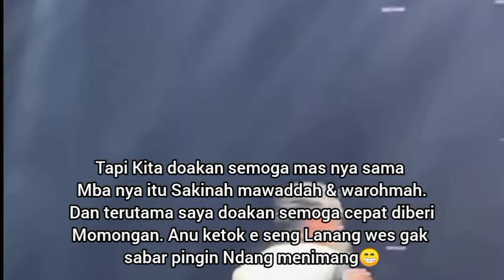WOW GILDCOUSTIC KONSER DI SUKOHARJO, GILGA SAHID AKUI GAK SABAR PENGEN NIMANG GILPY JUNIOR.